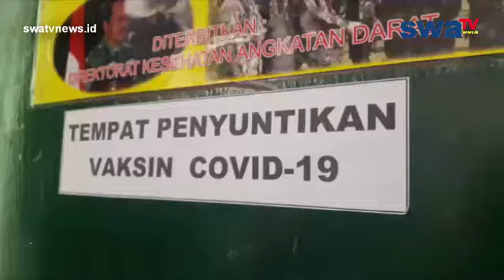SUKSESKAN VAKSINASI NASIONAL, KODIM 13/08 LUWUK BANGGAI GELAR VAKSINASI GRATIS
Banggai, swatvnews.id - SUKSESKAN VAKSINASI NASIONAL, KODIM 13/08 LUWUK BANGGAI GELAR VAKSINASI GRATIS
Reporter : emy
swatvnews id menghadirkan konten
berita
politik
sosial
ekonomi
tips
peristiwa
kriminal
kota palu
kuliner
makanan khas
budaya
agama
info unik
aneh
viral